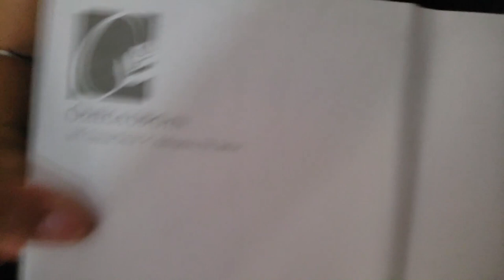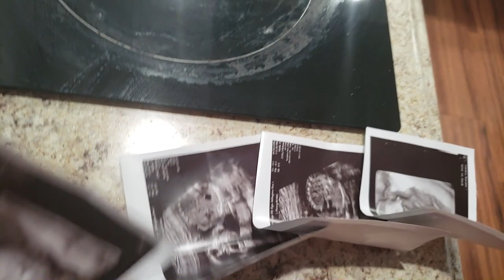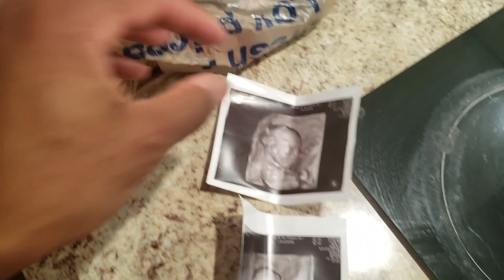THE KIDS FIRST TIME SEEING THE BABY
Welcome to the finesse family! Don't miss watching our journey in vlogs, Pranks, Reactions, Story Times, Challenges, etc you name it!  Don't forget to keep an eye out on our Special Giveaways!!!